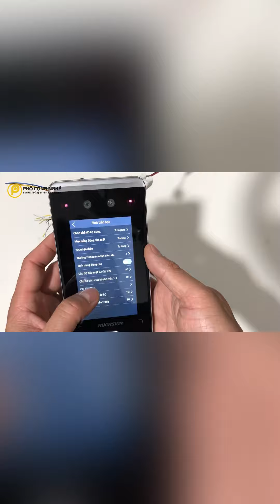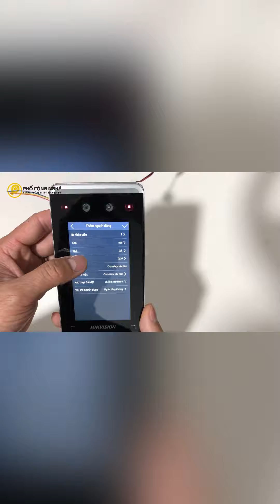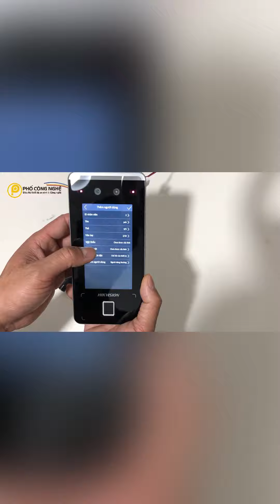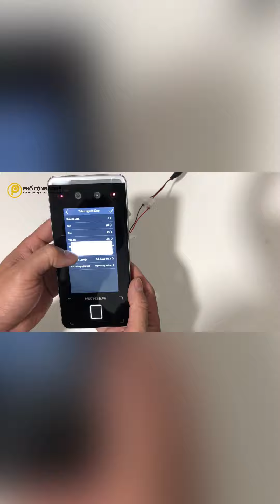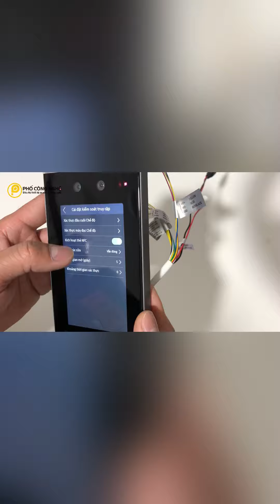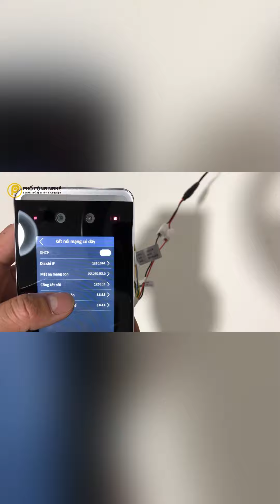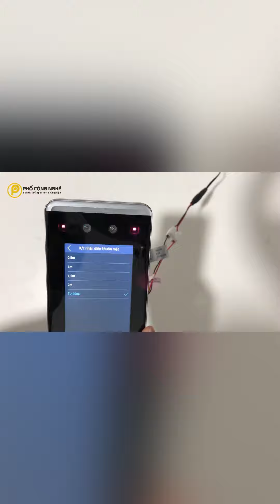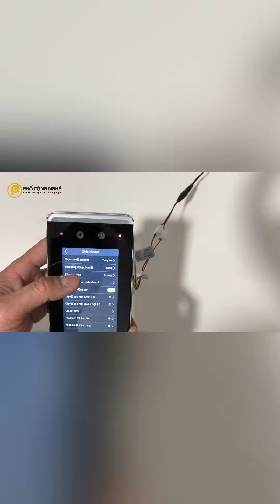Hướng dẫn sử dụng máy chấm công khuôn mặt Hikvision DS-K1T341AMF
Phố Công Nghệ xin được hướng dẫn các bạn cách sử dụng máy chấm công khuôn mặt Hikvision DS-K1T341AMF.